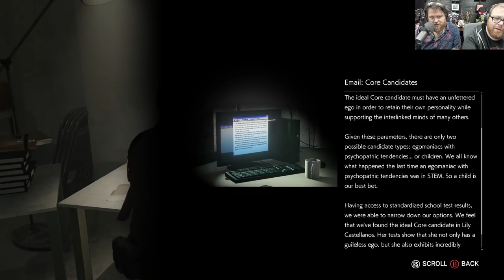The Evil Within 2 Walkthrough Gameplay Part 2 w/ Alex!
Alex (Scary Game Squad) and Jesse have heard you, and continue Evil Within 2. Just when we thought we understood what was going on, just when we thought it was finally making some sense - the game pulls and Evil Within 1 and goes full crazy. I have no clue what is happening in this playthrough anymore. and I love it!

Love my Evil Within Walkthrough Gameplay? Then check out other scary games with Scary Game Squad!

Sadly Scary Game Squad couldn't meet, so I called forth my bearded bro Alex to help me stream some Evil Within 2.  Thankfully Alex is taking the reigns because he loves this series - and we're all along for the ride! Let's get crazy! Also, for several weeks we have receive obscure packages promoted The Evil Within 2. Broken mirrors, umbrellas to open in doors, even black cats. They got my attention, so scream with my on this Evil Within 2 gameplay!

The Evil Within 2 is a survival horror video game made by Tango Gameworks and published by Bethesda. What Evil within 2 (and the Evil within series in general) is making it feel like you barely survived each encounter. Centering around Sebastian Castellanos, haunted by his experiences at Beacon, is on a desperate quest to rescue his daughter Lily. Thought to be dead, Lily is being used are a new core for the STEM system and he must venture into this nightmarish world. The Evil Within is available on PC, PS4, and Xbox. I'll do doing the campaign, boss fights, and of course awesome commentary for this Evil Within 2 Walkthrough Gameplay.

What do you think of the Evil Within franchise? I have so many questions about it, but it's just so ridiculous that we have to just see where it leads.

• Send your fan mail to:
Jesse Cox